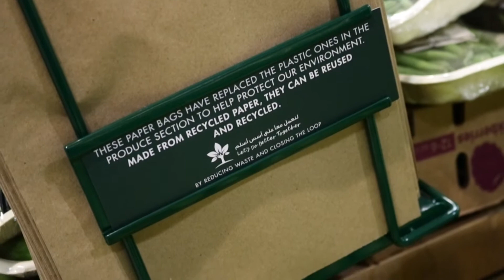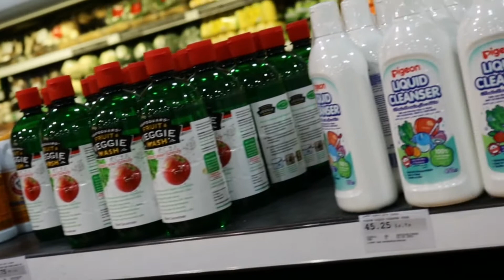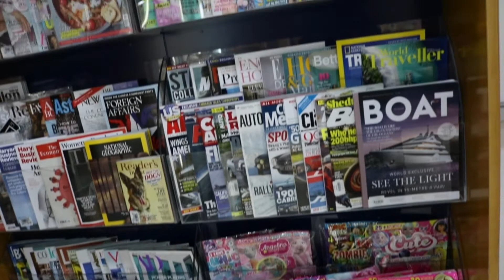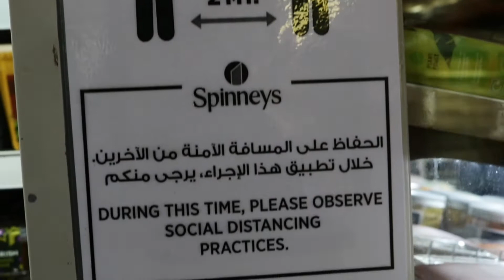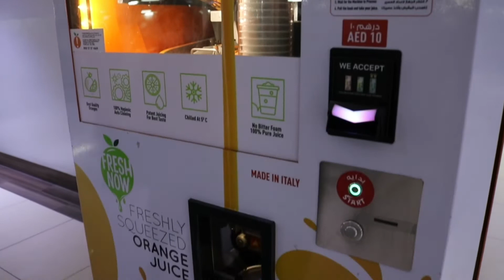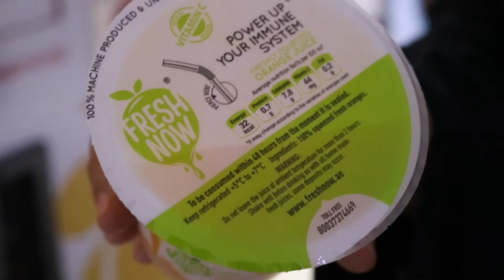Spinneys Dubai | trip to Dubai spinneys | Learn Eat And Explore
If you want something dedicated to you do share it with us in the comment section or on our Instagram or Facebook. Your feedback is well appreciated by us and very important for us. stay safe and be happy.